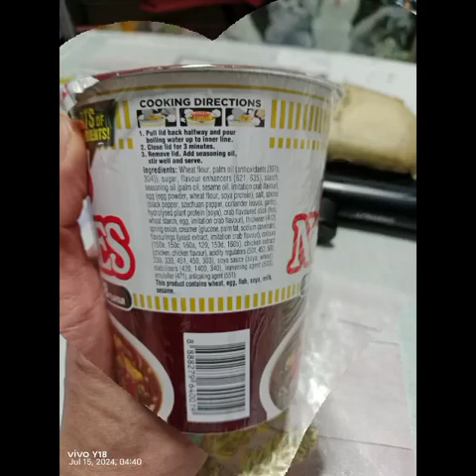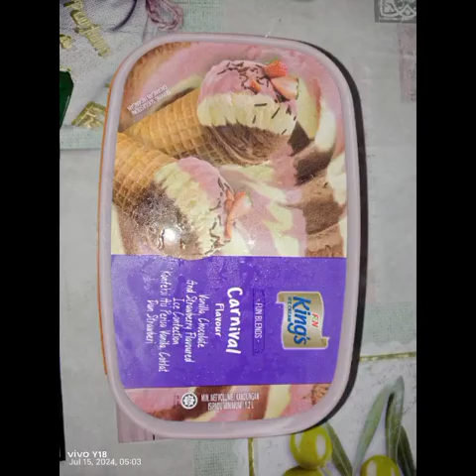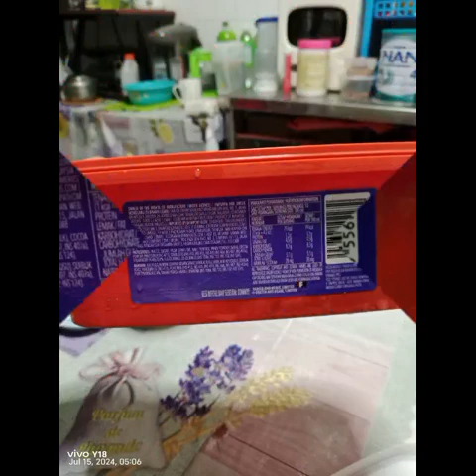"Imperium"/"The Ring General"Kurt Tay 15 July 2024(Monday)Breakfast Photos Slideshow